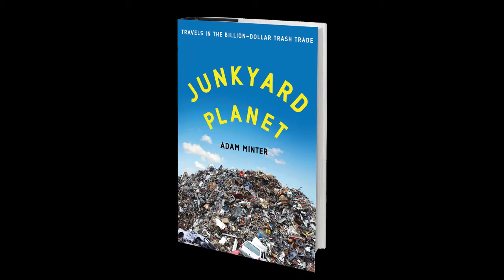Junkyard Planet: Travels in the Billion-Dollar Trash Trade by Adam Minter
When you drop your Diet Coke can, yesterday's newspaper or an old t-shirt into the recycling bin, where does it go? Probably halfway around the world, to people and places that clean up what you don't want and turn it into something you can't wait to buy. In "Junkyard Planet," Adam Minter—veteran journalist and son of an American junkyard owner—travels deeply into a vast, often hidden, multibillion-dollar industry that's transforming our economy and environment.

Minter takes us from back-alley Chinese computer recycling operations to high-tech facilities capable of processing a jumbo jet's worth of recyclable trash every day. Along the way, we meet an unforgettable cast of characters who've figured out how to build fortunes from what we throw away: Leonard Fritz, a young boy "grubbing" in Detroit's city dumps in the 1930s; Johnson Zeng, a former plastics engineer roaming America in search of scrap; and Homer Lai, an unassuming barber turned scrap titan in Qingyuan, China. "Junkyard Planet" reveals how "going green" usually means making money—and why that's often the most sustainable choice, even when the recycling methods aren't pretty.

With unmatched access to and insight on the junk trade, and the explanatory gifts and an eye for detail worthy of a John McPhee or William Langewiesche, Minter traces the export of America's recyclables and the massive profits that China and other rising nations earn from it. What emerges is an engaging, colorful, and sometimes troubling tale of consumption, innovation, and the ascent of a developing world that recognizes value where Americans don't. "Junkyard Planet" reveals that we might need to learn a smarter way to take out the trash.

WASTERUSH does not claim the ownership over this video and the original can be found